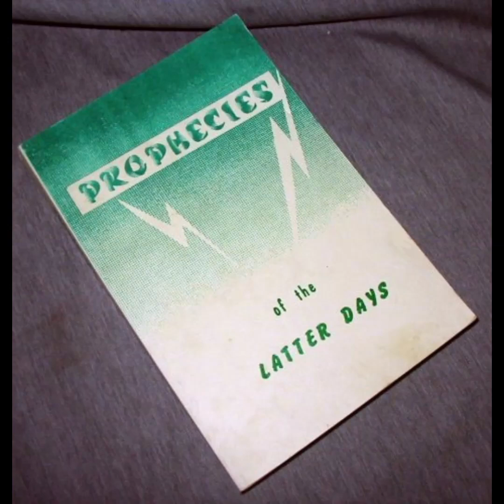Prophecies of the Latter Days - Ch. 1 - INTRODUCTION PROPHETS AND PROPHECY